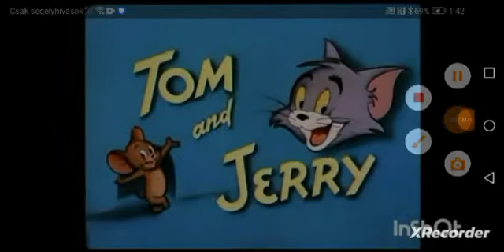2022. október 16.